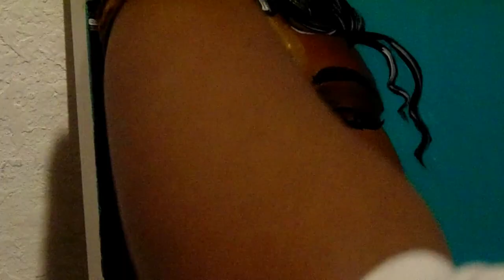"HoneyComb" Painting || Acrylic Speed painting 2020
Second Video!✨I am very proud of this one! The honey that's dripping on her face took some time. But it was worth it!
And If you didn't like the video, comment anyway! Tell me what you did not like, and I'll try and fix it. ❤

DETAILS✔
Canvas: 15x30
Acrylic
Camera: Sony Cyber-shot DSC- H300
Editing: Movavi Video Editor Plus